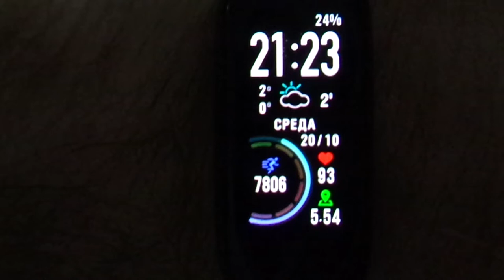2021-10-20 Кресло AEROCOOL AERO 1 ALPHA. Год использования